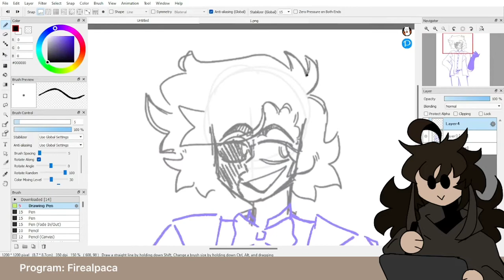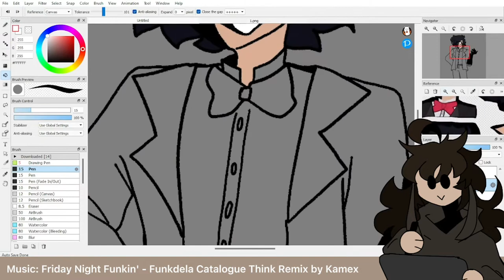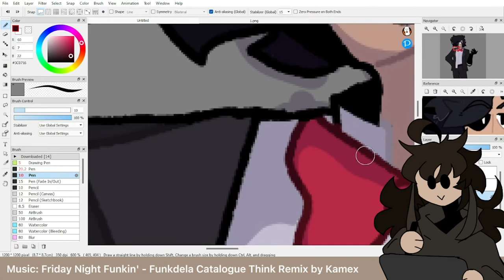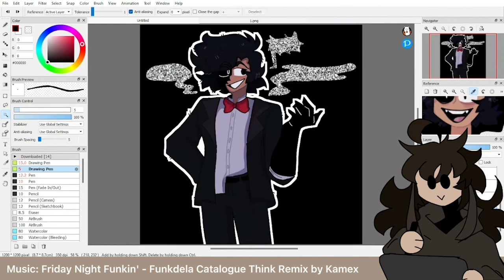Alt.Cesar Torres// speedpaint// Mandela catalogue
Hehehe funny man,, this was my time recording on my laptop so yay it worked… anyways I hope you guys enjoy this video and drawing because I sure did